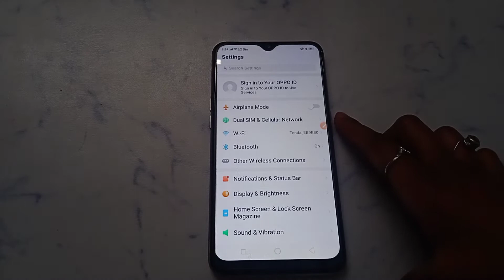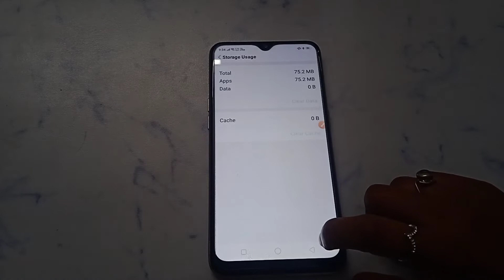How to fix reconnecting... problem solve in Dragon Tiger Master